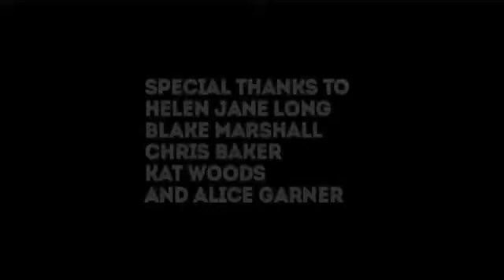Apart Tropscore 2013 Gyan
Gyan's Tropscore submission for 2013

Gyan - songwriter piano and vocal
Cleis Pearce -  viola and violin
Simon Greaves - string  orchestration